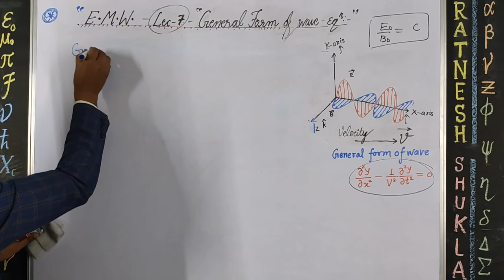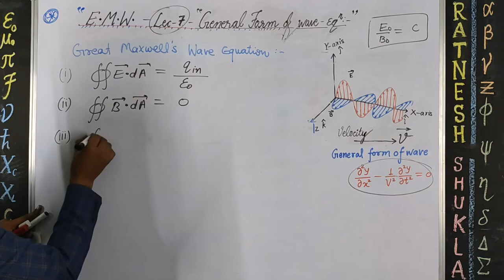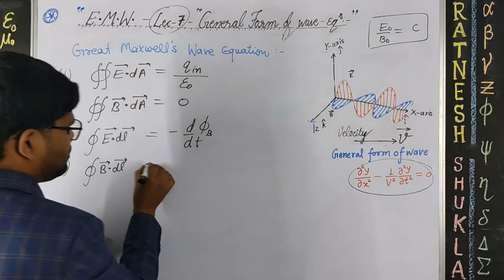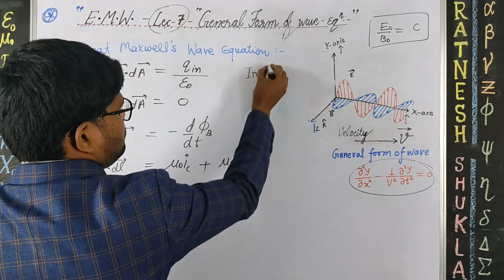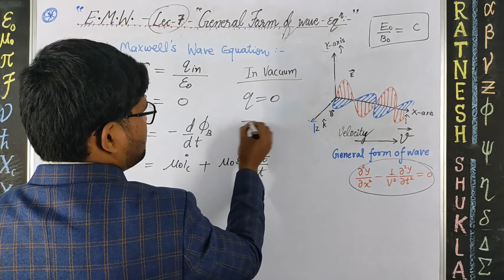Meaning_Of_Great_Maxwells_wave_Equations